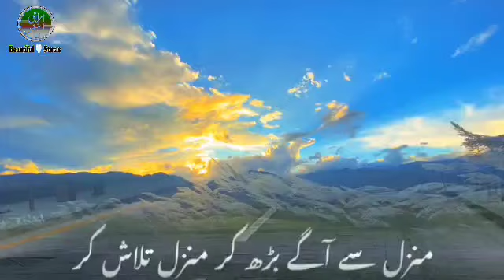منزل سے آگے بڑھ کر منزل تلاش کر